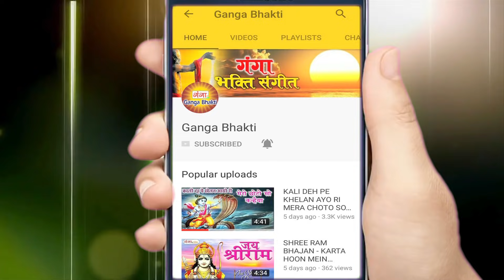पांचवा नवरात्र-स्कंदमाता - आज इस रूप का दर्शन करने से जीवन के कलह और दुःख समाप्त हो है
Ganga Bhakti from the house of Ganga Cassette presents
पांचवा नवरात्र-स्कंदमाता - इस आरती में माता के दर्शन करें आज इस रूप का बार-बार दर्शन करने से जीवन के कलह और दुःख समाप्त होकर सुख और शांति आती है। .
Ganga Bhakti  ...

Song - Skanda Mata Arti
Singer - Rashmi
Album - Skanda Mata Arti